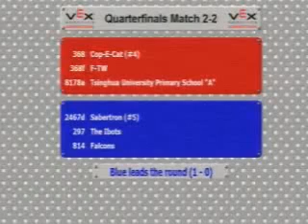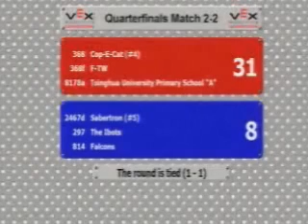09 Pan-Pacific QF 2-2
368 (#4) (& 368F) & 8178A vs. 2467D (#5) (& 297) & 814
31-8, Red wins